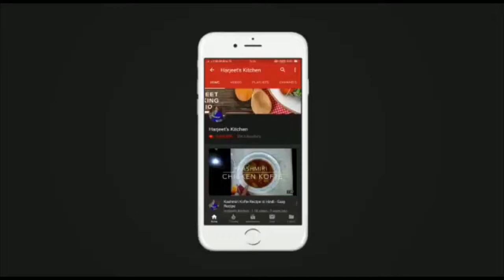Delicious Nargasi Kofte | नर्गासी कोफ्ते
Mouth watering Nargasi Kofte worth a try with a twisted role of eggs to make it more tempting. This a delicious dish that can me made easily at home with no extra pressure or help.
I hope you will enjoy watching the video.
I have mentioned all the ingredients and recipe in the video.